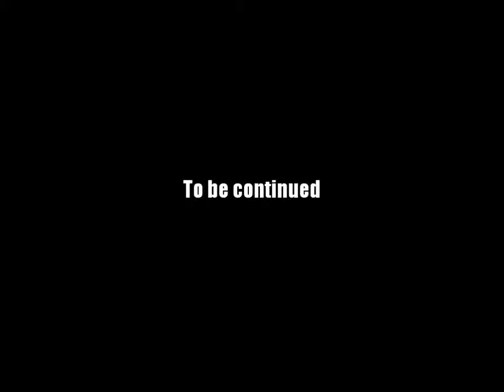AQ Worlds "The Challenge Begins" (Quest)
Quest:The Challenge Begins

NPCs:Doom Vault

Monster List:Grim Soldier

Turn in:Soldier Slain x5

Equipment Won:None